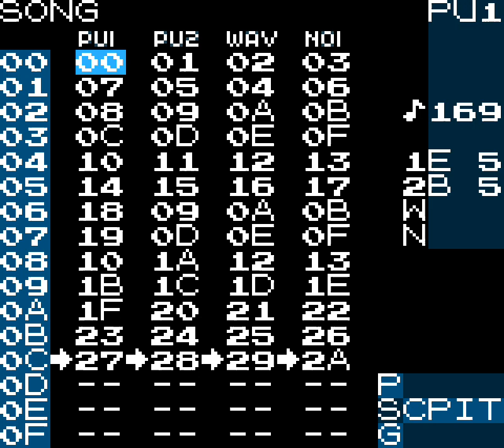【東方アレンジ】The Concealed Four Seasons (Gameboy Arrange)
Edit: Finally got it playing in my GBA with no problems, .flac download is now replaced with the recording.

Original: Touhou 16 final boss theme

It's been nearly 2 years since I last used LSDJ and made a big thing. It's good to revisit this after I have more knowledge on chip music.

I originally planned to use my GBA like my previous one but it somehow randomly won't play a noise command. welp (Update: I forgot to set S CMD to stable)